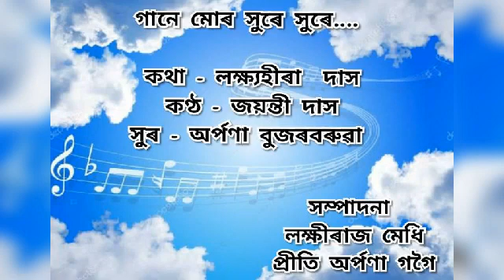August 24, 2020